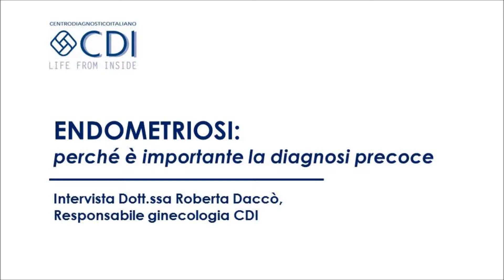Endometriosi e prevenzione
Endometriosi: perchè è importante la diagnosi precoce? Video intervista alla dottoressa Roberta Daccò, Responsabile ginecologia CDI.